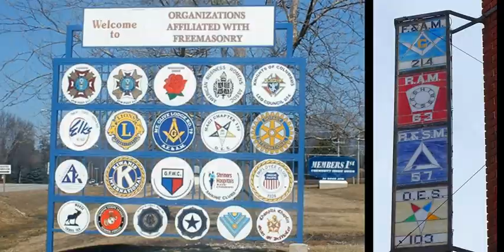Rules Based Order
Look at what Zelenskyy said, but we already knew that he was a 'brother'. Have a great day!

Videos & Links  used today
God bless y'all
Cindy @ 7grainsofsalt3